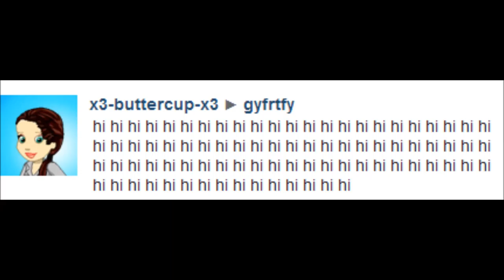Annoying stuff on Woozworld